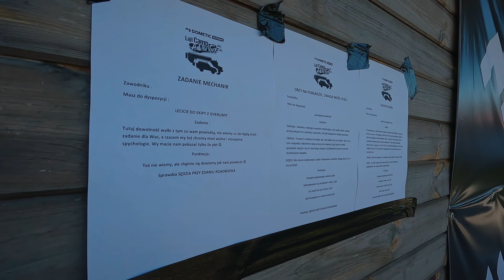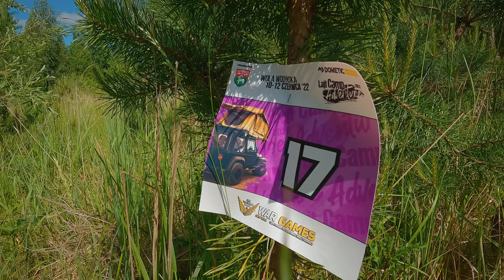Dometic Lajt Camp Adventure 06.2022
Krótka video relacja z Dometic Lajt Camp Adventure 2022
które odbyło się w połowie czerwca 2022 roku w okolicach Woli Wodyńskiej.